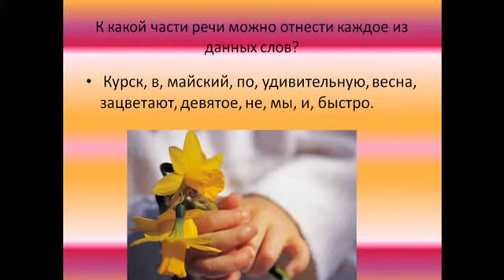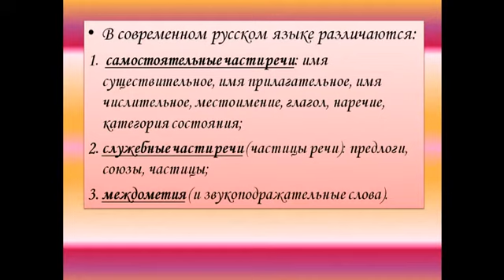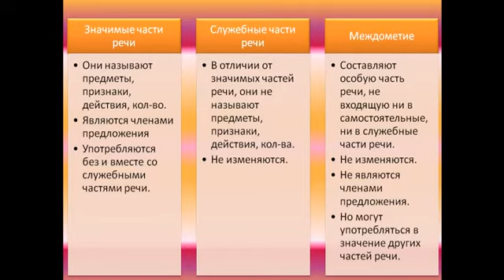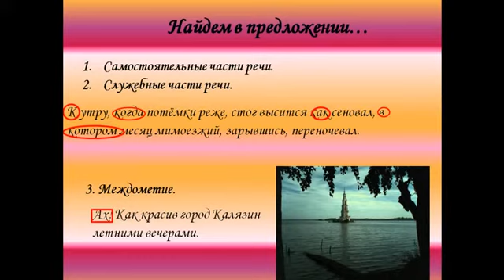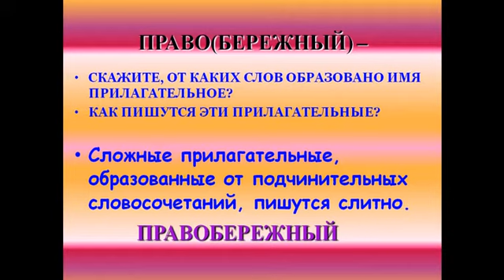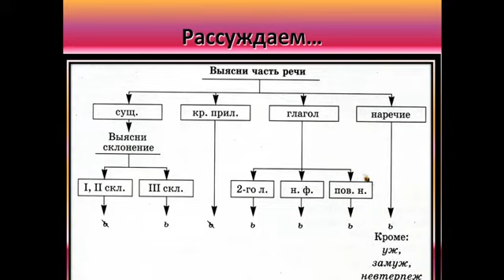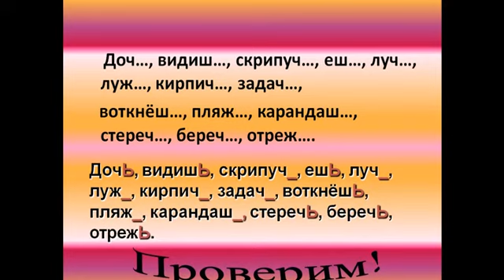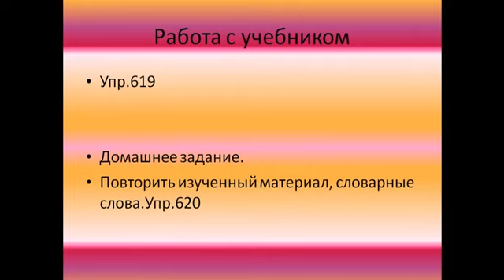25 05 20 Русский язык 6класс